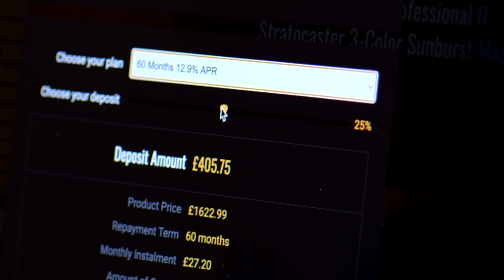No Talking...Just Tones | PRS John Mayer Silver Sky Rosewood Roxy Pink